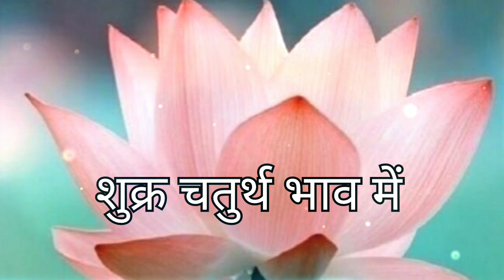!! चतुर्थ भाव में स्थित,सभी ग्रहों के फल,पार्ट-3 !!